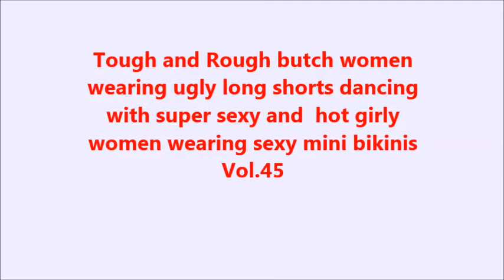butch women in long shorts next to with hot girly girls in bikinis vol 45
Sexy and hot girly girls wearing super mini bikinis next to or around tough and rough butch women wearing ugly long boxers; the super hot girly girls almost got strapped on by the strong butch women.